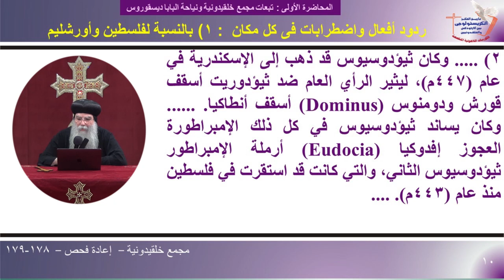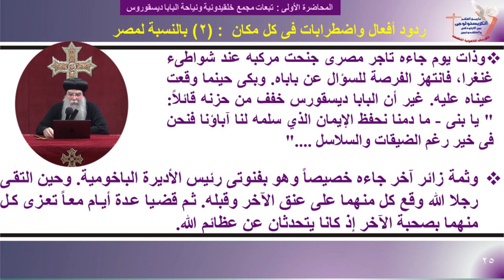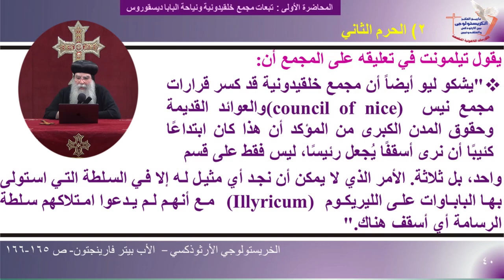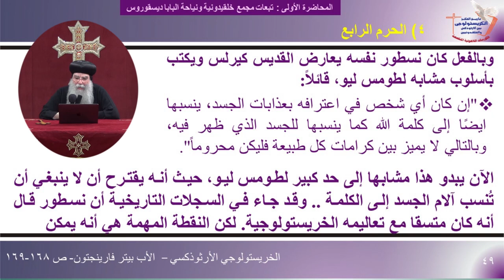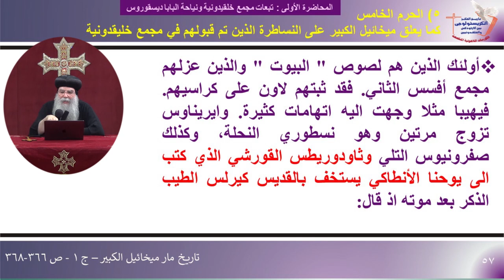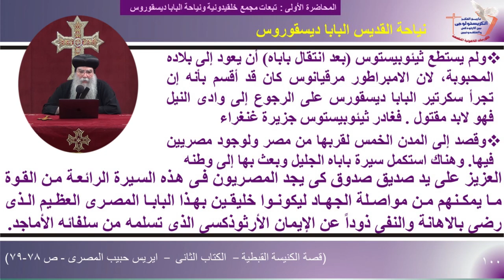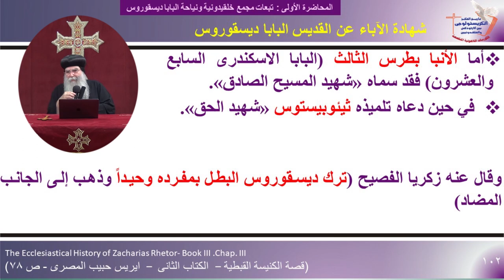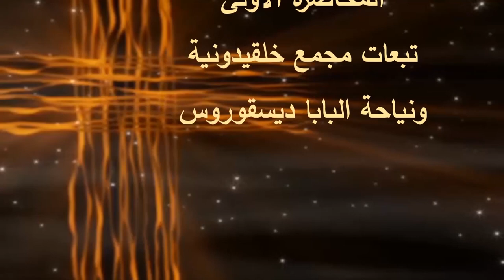الكورس الرابع-المحاضرة الأولى-تبعات مجمع خلقيدونيةونياحة البابا ديسقوروس